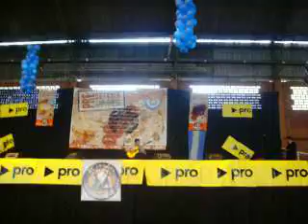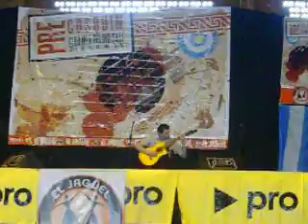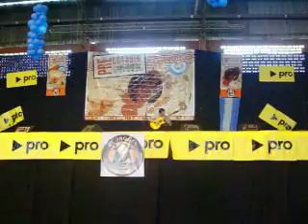ZAMBA DE VARGAS DE ANDRES CHAZARRETA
GUSTAVO LOBO, MUSICO, GUITARRISTA, AUTOR Y COMPOSITOR:

* Ganador  del primer puesto como Solista Instrumental en el PRE-COSQUIN 2014
* Ganador  del primer puesto como Solista Instrumental en el PRE-BARADERO 2014
* Ganador  del primer puesto como Solista Instrumental en el PRE-BARADERO 2012.
* Ganador  del primer puesto como Solista Instrumental en el PRE-LABORDE 2012.
* Distinguido Como Joven Destacado 2009 De La Ciudad De La Banda por La Municipalidad y La Defensoria Del Pueblo en el RUBRO MÚSICA.
* Primer Material Discográfico, titulado: "La Voz De Mi Guitarra" editado el 16 Septiembre del 2009 con canciones instrumentales.
* En septiembre del 2010 edito su material audio-visual titulado "la voz de mi guitarra en DVD" con 10 video clips instrumentales, filmados en el Teatro Juan Jiménez García de La Ciudad de La Banda.
* Certificado por el licenciado Gabriel Safronchik en el Primer Curso de Interpretacion Musical y Dirección Orquestal 2012 en la Sociedad Israelí
* Profesor del Taller de Guitarra de LA CASA DEL FOLCLORISTA de Santiago del estero (verano 2012)
* Integró el primer grupo de jóvenes guitarristas, llamado: "Ensamble Juvenil De Guitarra Santiago Del Estero" a cargo de la dirección de cultura de la provincia, formando así la Primera "Orquesta" De Guitarras juvenil provincial.
* Integró el taller de guitarra perteneciente a la dirección de cultura de la provincia de Santiago del Estero.
* Autor y Compositor, de obras musicales registradas en SADAIC.
* Distinguido como "actuación destacada" en el festival de la tuna.
* Certificado por SADAIC en lectura y escritura musical
* Presente en numerosos escenarios como GUITARRISTA SOLISTA INSTRUMENTAL. Festival de La Salamanca, Festival de La Tuna, Festival de La Chacarera, Festival de Baradero, entre otros
* Fundador e integrante del grupo folclórico juvenil "Tradición Bandeña".
* Profesor de guitarra desde los 16 años de edad.